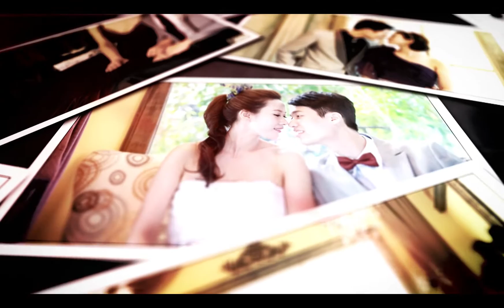婚紗MV 就是愛你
更多作品和相關訊息請到
‪#‎微電影‬‬ ‪#‎婚紗動態拍攝‬‬ ‪#‎愛情微電影‬‬ ‪#‎F64微電影‬‬